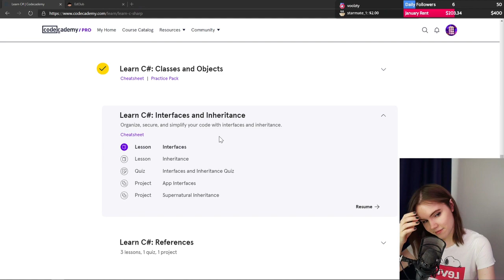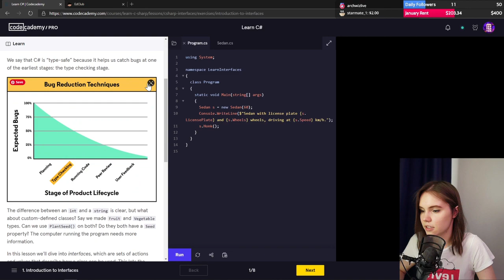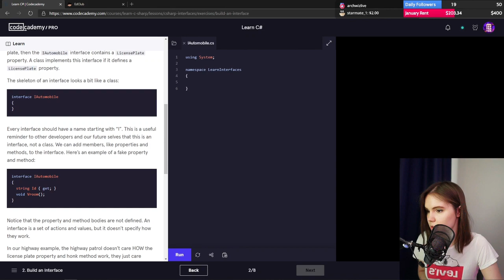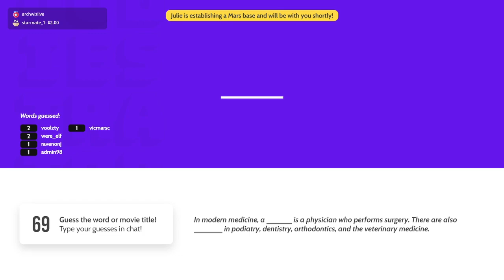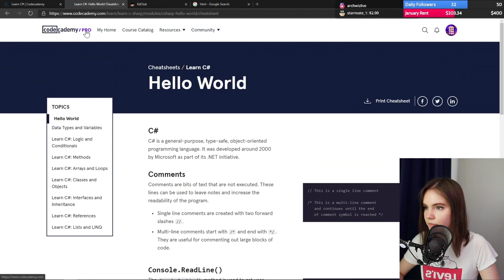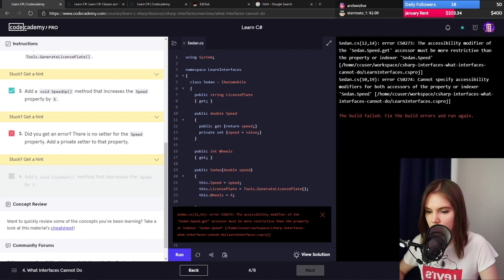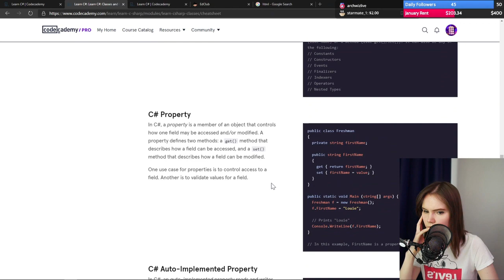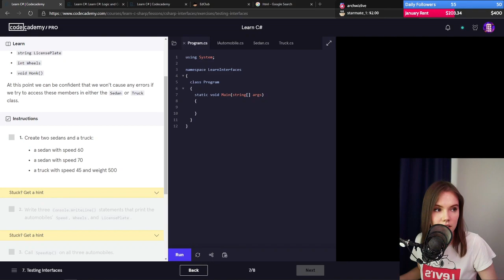html is the best programming language part 1